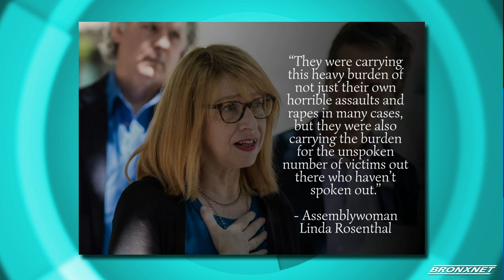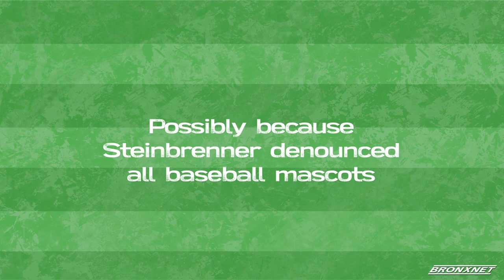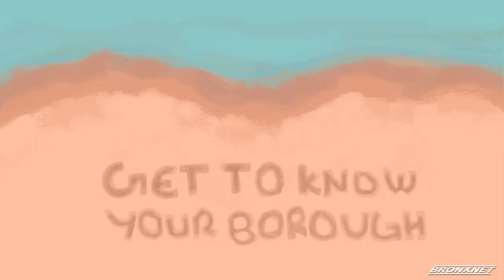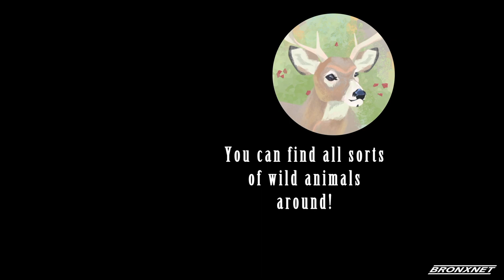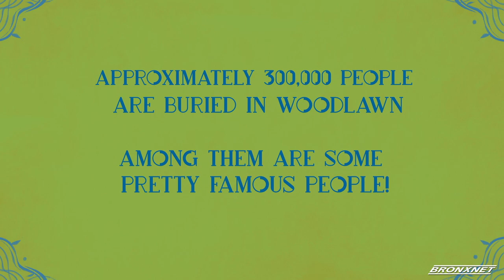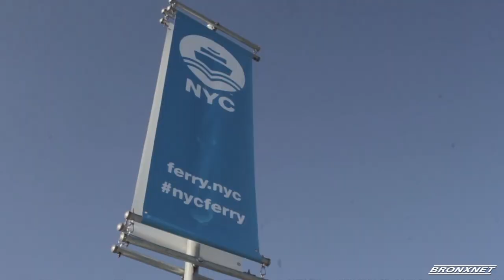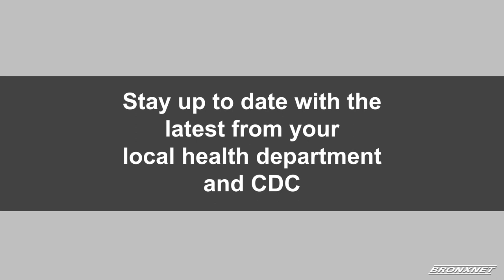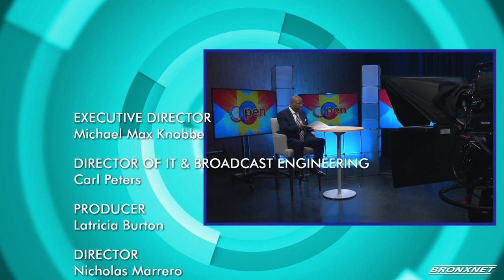June 08, 2022 | OPEN BX RX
OPEN Host Daren Jaime sits with the Chief Medical Officer of the American Fibroid Centers, Elsie Koh, Executive Director of Business Recovery at the Brooklyn Chamber of Commerce, Mark Caserta, Product Manager of Treemily, Moish Soloway, Divisional Dance Specialist at The Salvation Army, Nicole Alvarez, Member of The Salvation Army Bronx Tremont Corp, Akemy Perez, and Five4Five Films’ Co-Founders, Josh Raff and Jordan Battiste